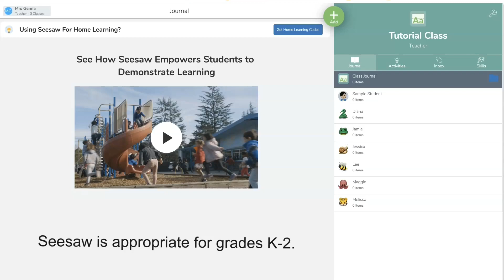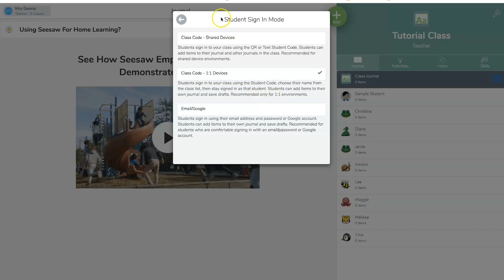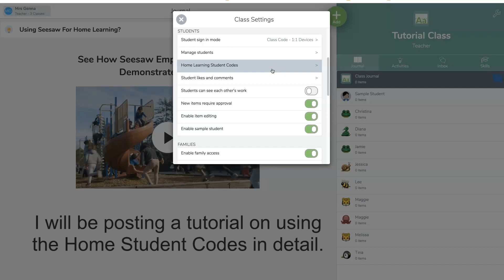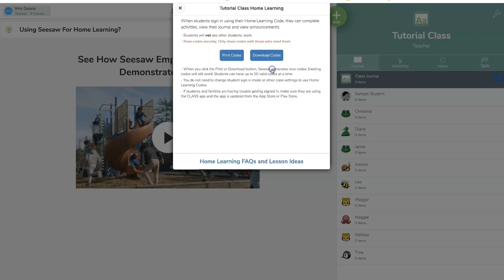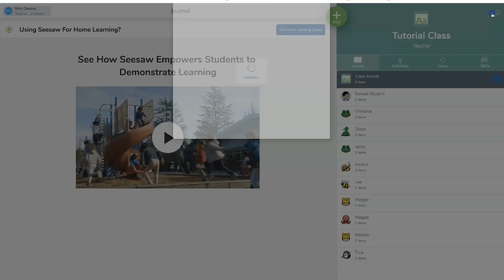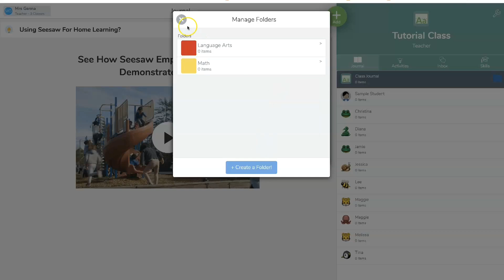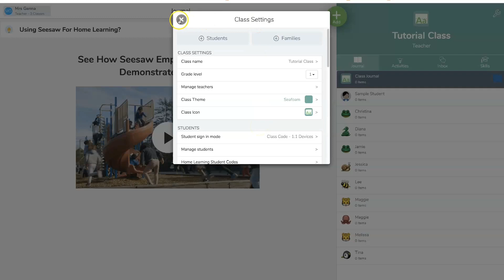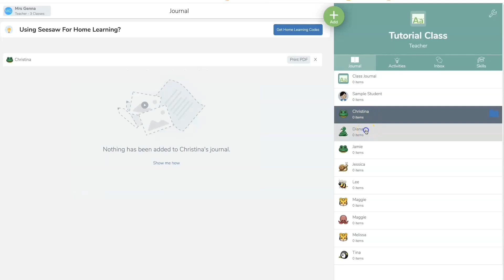Seesaw Tutorial #1 - Basic Features Teacher Tutorial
Once you have set up your account.  You will learn about Seesaw Basic Features.  To complete an assignment from home students will download Seesaw - Class OR go on to the Seesaw website.  Families will download the Seesaw-Family for notifications and class announcements.  Please remember I am a full time teacher not a video editor or a tech guru.  I hope you find it useful.